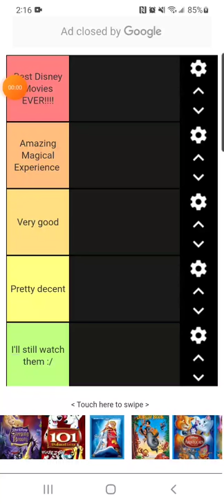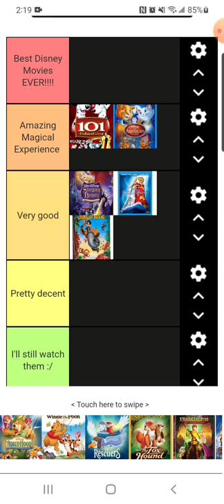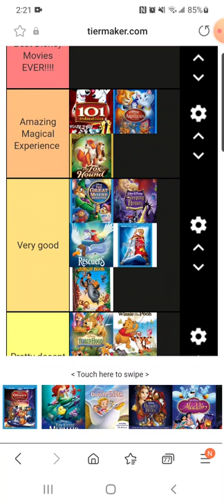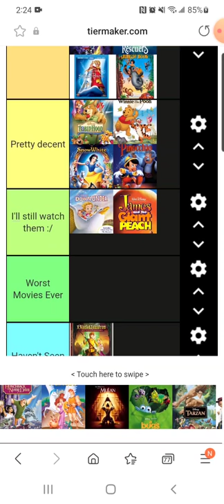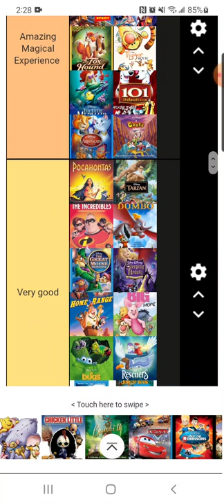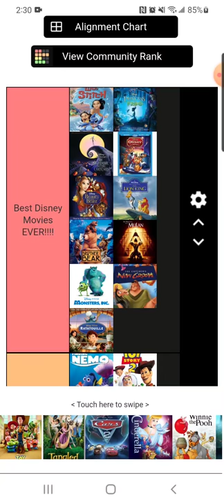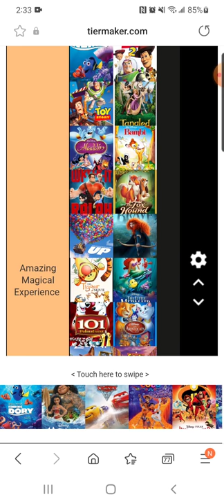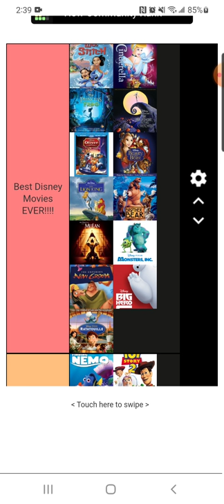Ranking Disney Movies! (Tier List)